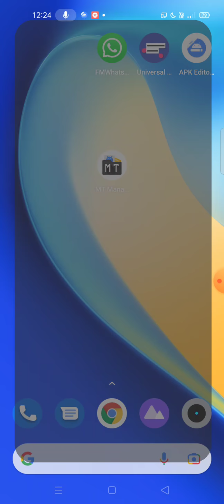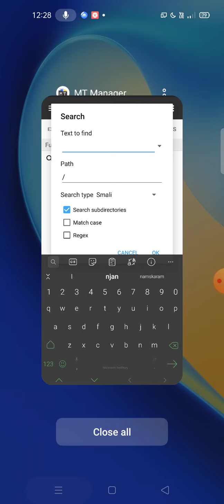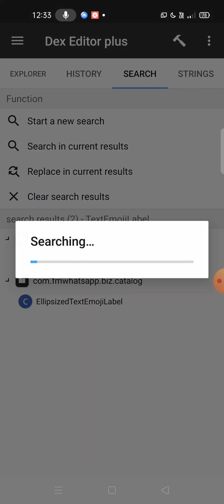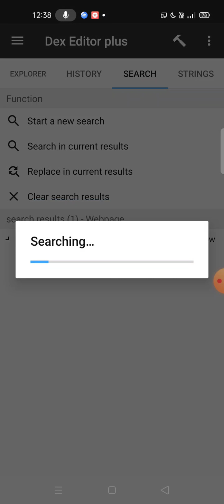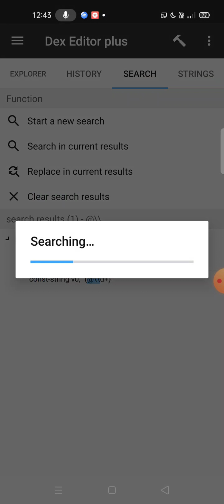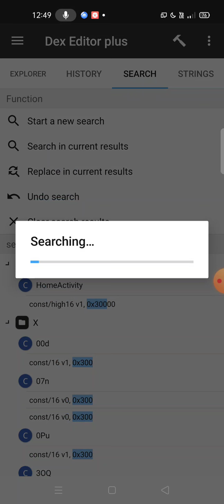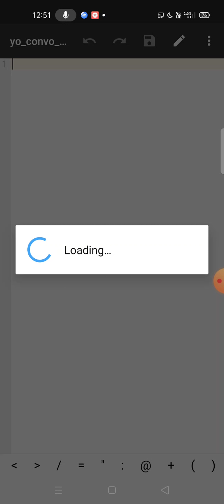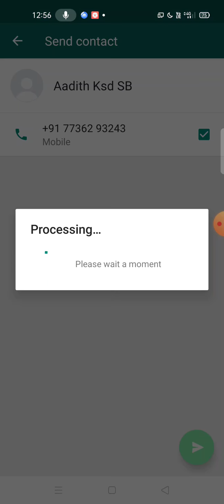Whatsapp moding part2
This is the video for just educational propose only